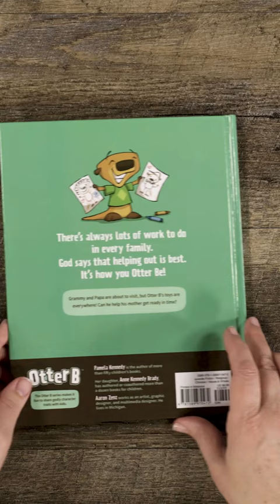Otter B Helpful by Pamela Kennedy and Anne Kennedy Brady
Otter B Helpful is the fourth in the series of children’s books that teach young children basic biblical character traits. In this book, Otter learns to be helpful when his grandparents come for a visit.